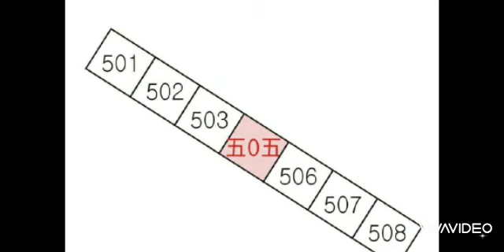대구경북부동산경매-수성구